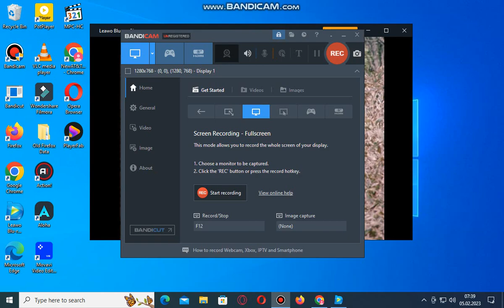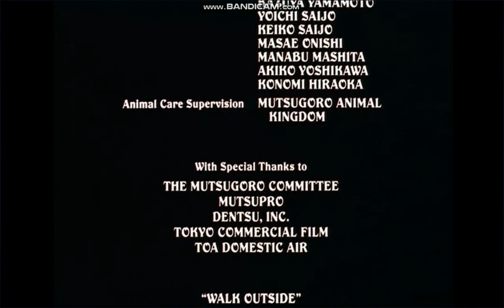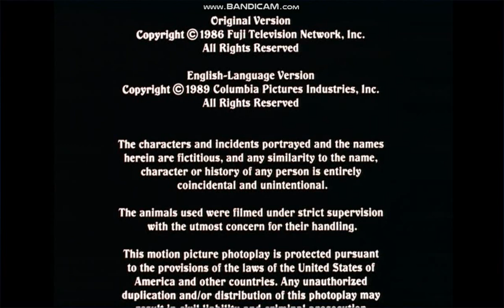Closing To The Adventures Of Milo And Otis 1999 DVD